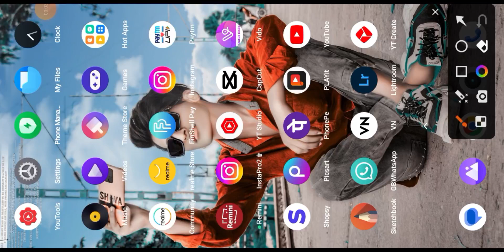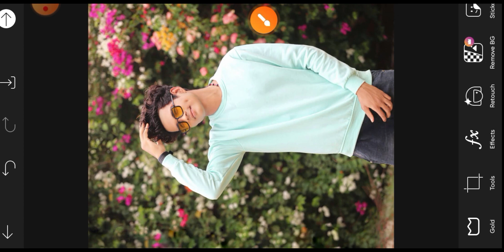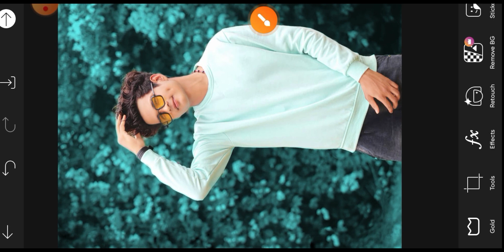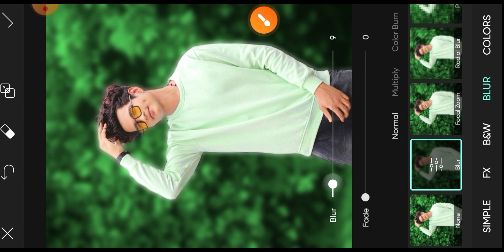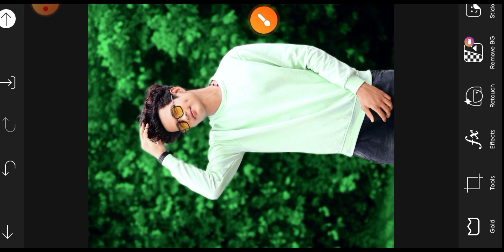PicsArt photo editing background change || PicsArt CB photo editing kaise kare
PicsArt Photo Editing Background Change || PicsArt CB Blur Photo Editing Kaise Kare || PicsArt Edit

This Video about PicsArt CB Blur photo editing you can do it easily by see This Video

Your Queries ✅ 👇👇

picsart editing
photo editing
picsart background change photo editing trick
picsart photo editing
photo editing
picsart editing
picsart cb photo editing tutorial

™©_________Thanks For Watching_______°=©